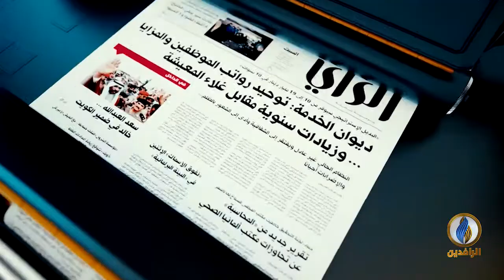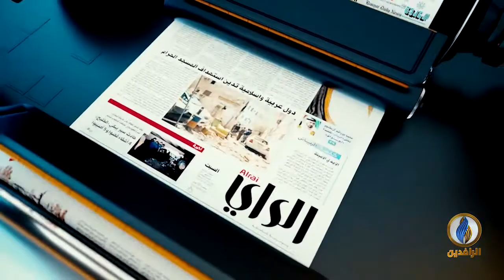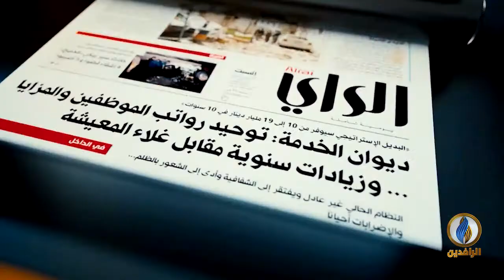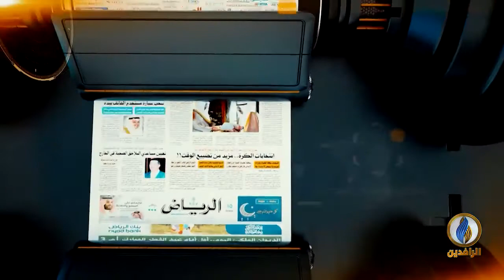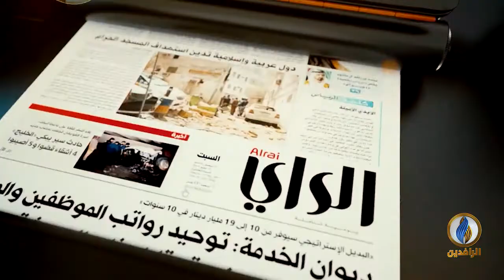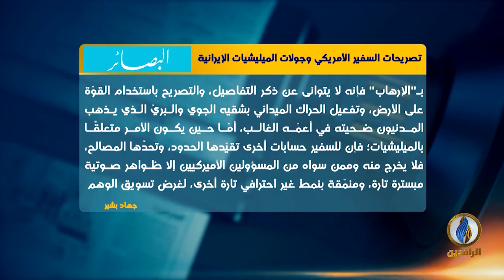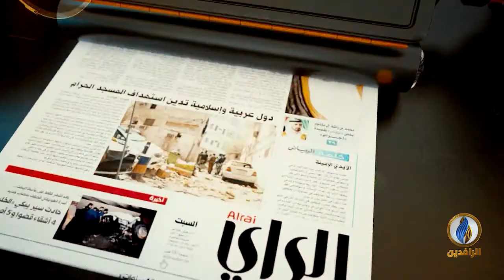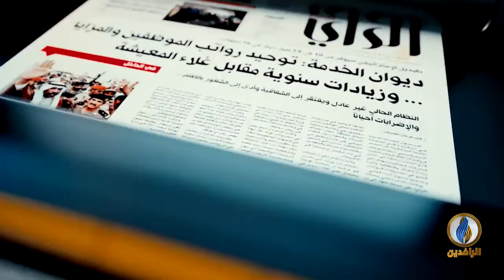صدى_الأقلام | 16- 9- 2021